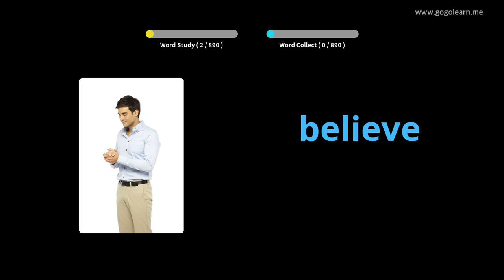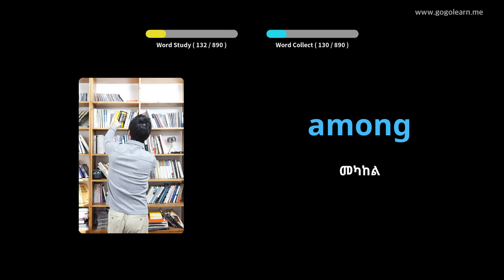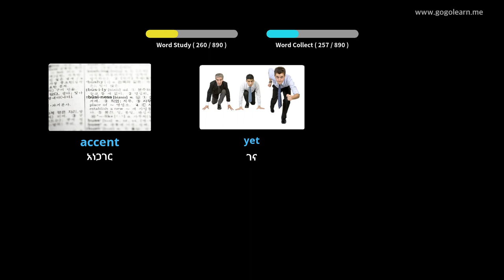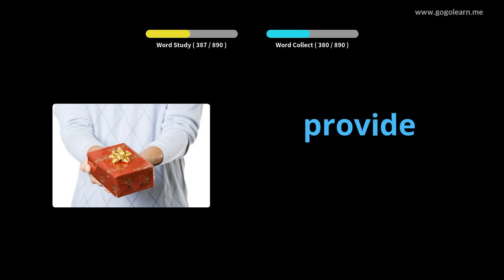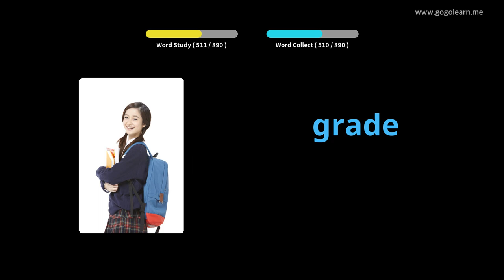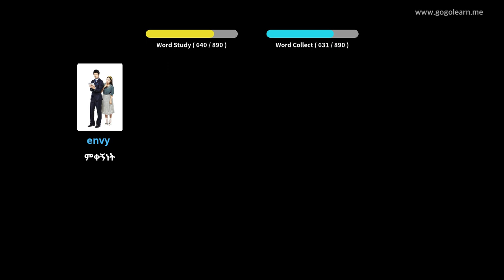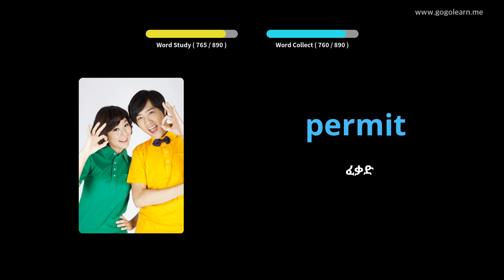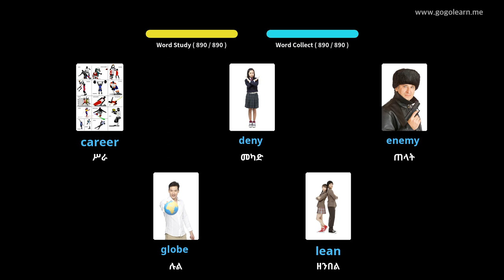እንግሊዝኛ ቋንቋን በስዕሎች መማር | እንግሊዝኛኛ መዝገበ ቃላት መካከለኛ ደረጃ ትምህርት ቤት | Golearn